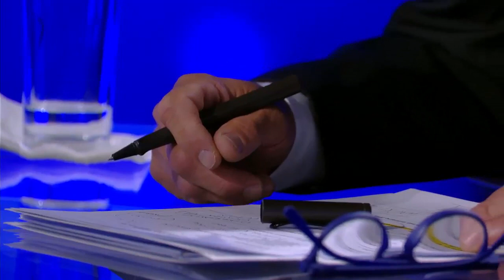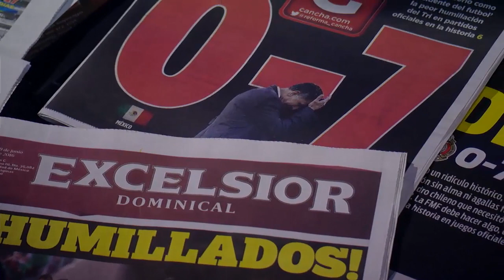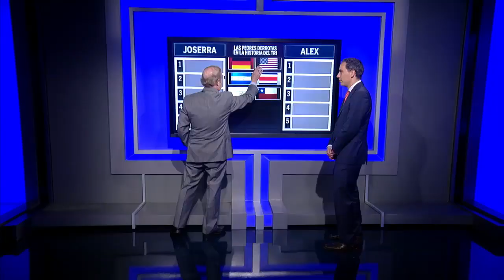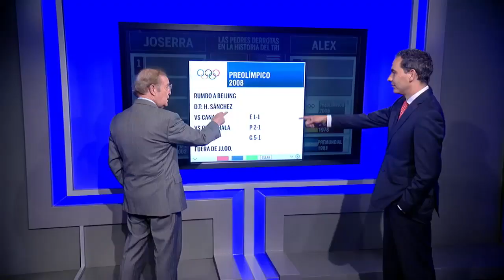México y el fracaso en Copa América - ESPN Comex Masters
Programa 20 de junio. José Ramón Fernández, Alejando Molina y Alejandro de la Rosa analizaron cómo afectó la eliminación de México en los Cuartos de Final de la Copa América Centenario 2016. Además, recordaron cuáles han sido las peores derrotas del "Tricolor" en su historia.